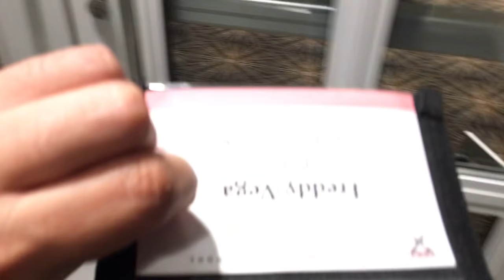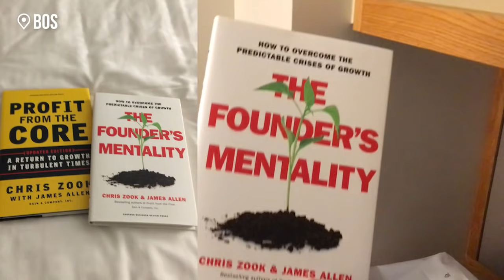¿Conoces Harvard? Freddy te muestra cómo es su escuela de negocios.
¿Sabías que Freddy Vega, CEO de Platzi, está estudiando en Harvard? En este PlatziLive nos cuenta de qué se trata el programa en el que está, nos presenta a algunos de sus compañeros de clase y nos hace un tour por el campus de la Escuela de Negocios Harvard.

Cuéntanos en los comentarios qué piensas de la idea de Freddy de hacer una escuela de liderazgo para la comunidad Platzi.